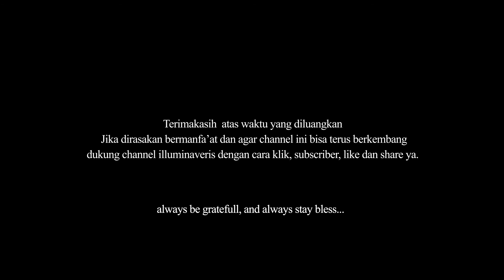Ngaji filsafat - Kontemplasi - Cahaya Ilmu - Kisah sufi - Sunan Bonang - Makrifatullah 3/7